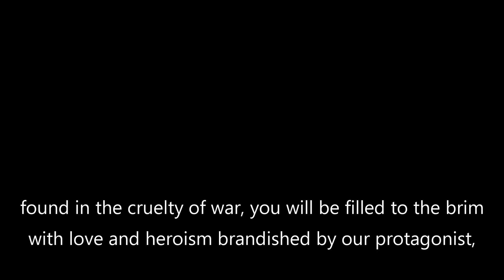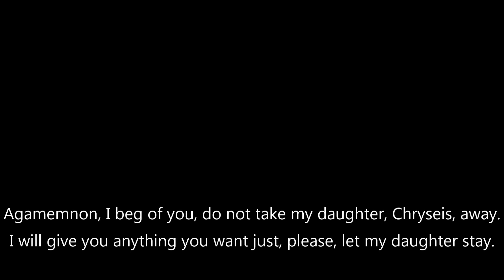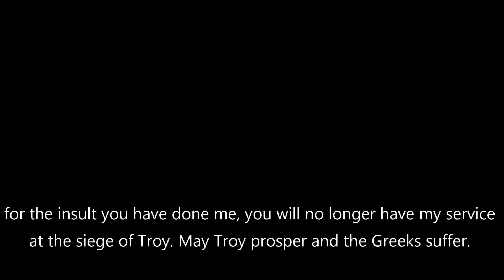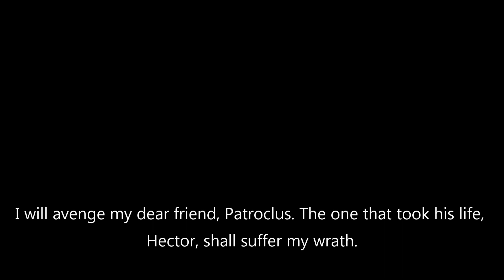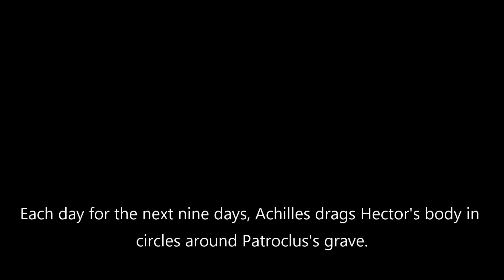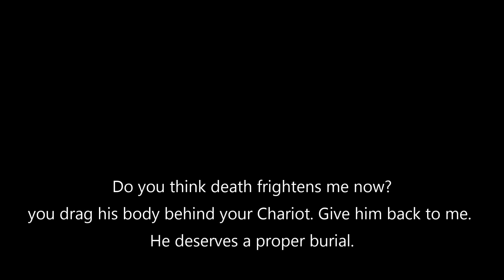Iliad | Sound Story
English | Grade 10 - Wisdom (Group 2) | Colegio de San Jose Del Monte
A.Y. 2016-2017